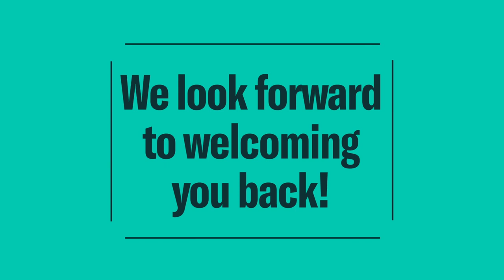The Courtauld Gallery to reopen in November 2021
We are thrilled to announce that The Courtauld Gallery will reopen in November 2021 following the most significant modernisation project in its history.

The Courtauld's much-loved collection - ranging from the Middle Ages to the 20th Century - will be completely redisplayed and reinterpreted, and enhanced gallery spaces will give our visitors greater insight into The Courtauld’s collections, teaching and research and enable inspiring encounters with great works of art.

Masterpieces from our world-famous collection of Impressionist and Post-Impressionist art by Cézanne, Manet, Van Gogh and more will be reunited in our spectacularly restored LVMH Great Room in Somerset House.  The Blavatnik Fine Rooms, will provide the stunning setting for a series of new displays of works from the Renaissance to the 18th Century.

The Courtauld Gallery will open with three temporary exhibitions included in the ticket price: Modern Drawings: The Karshan Gift; Pen to Brush: British Drawings and Watercolours, and Kurdistan in the 1940s.

The largest work in The Courtauld’s collection - Oskar Kokoschka’s epic triptych The Myth of Prometheus (1950) – will be on display for the first time in over a decade in the Katja and Nicolai Tangen 20th Century Gallery. And we’ll be unveiling a new large-scale painting by acclaimed artist Cecily Brown, specially commissioned for the curved wall of The Courtauld’s historic staircase.

Courtauld Connects has been supported by £11 million from The National Lottery Heritage Fund and generous donations from foundations, individuals and other supporters.

Ticket announcement coming soon. We can’t wait to welcome you back!